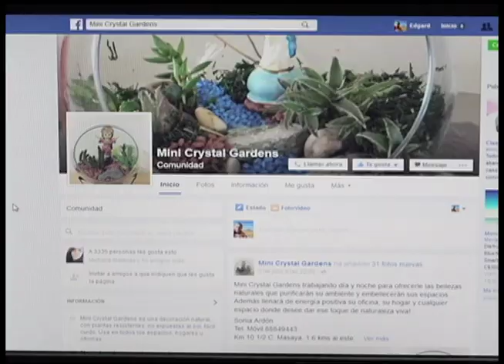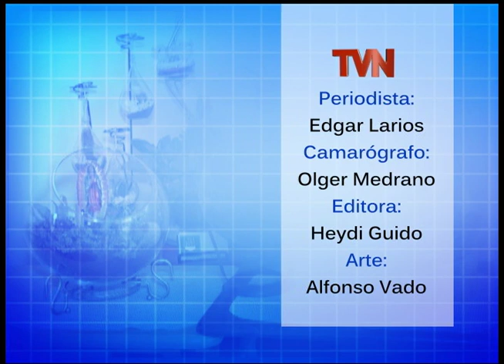Mini Crystal Gardens: Optimismo y creatividad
A sus 59 años, Sonia Inés Ardon Sandoval descubrió un arte el que la ha incursionando en un nuevo mundo, que hoy en día para ella lo es todo.